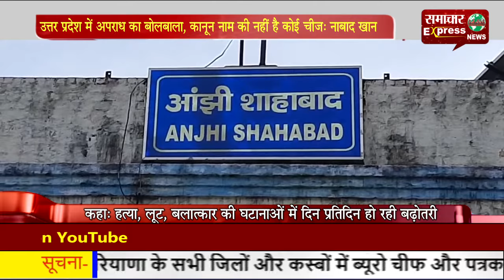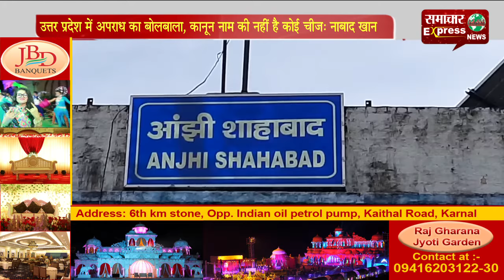उत्तर प्रदेश में अपराध का बोलबाला, कानून नाम की नहीं है कोई चीज: नाबाद खान